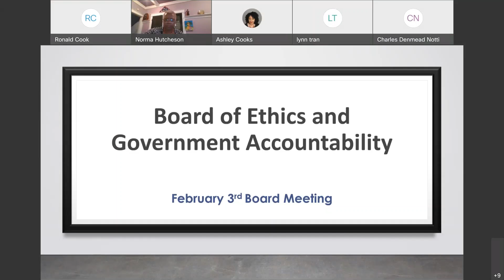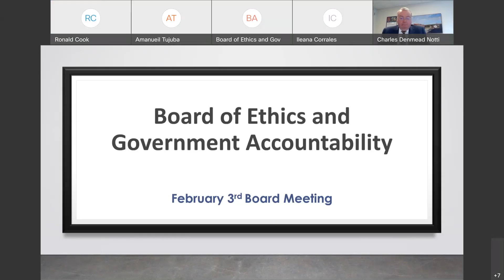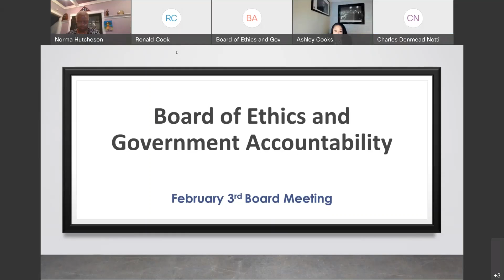February 3rd, 2022 BEGA Board Meeting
Monthly Meeting of the Board of Ethics and Government Accountability (BEGA) held virtually via WebEx on Feb. 3, 2022, at 12:00pm.

Board Chairperson Norma Hutcheson
Board Members Darrin Sobin, Charles Nottingham, Melissa Tucker, Felice Smith
Monthly reports presented by Director Niquelle Allen (Office of Open Government) and Director Ashley Cooks (Office of Government Ethics)